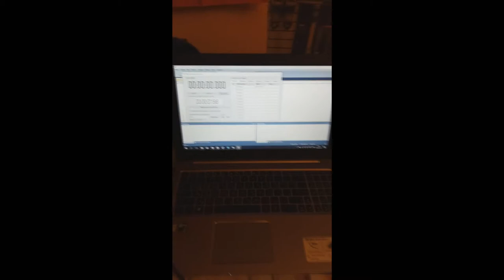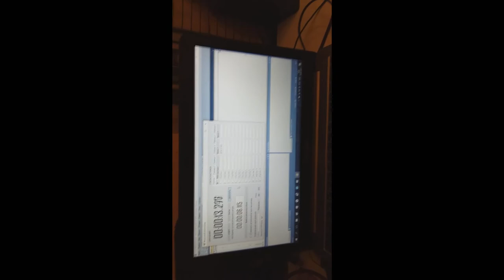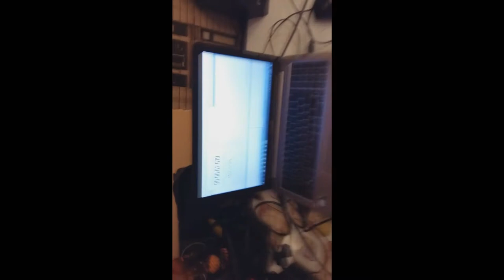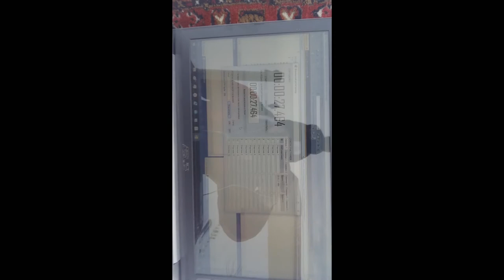ОМЕГА - Автоматическая система финиширования. Как создавалась.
Автоматизация.
Разработчик: Мельников С.А.